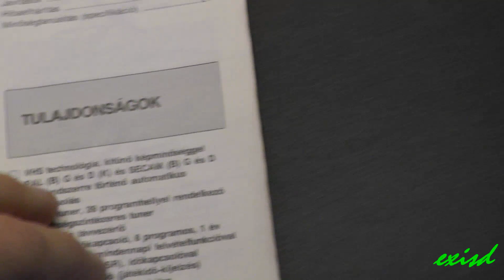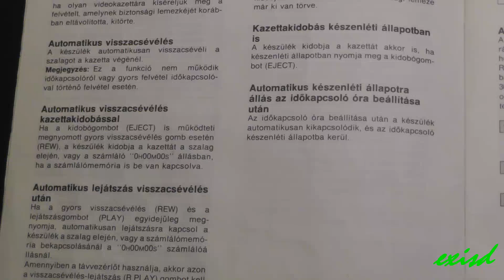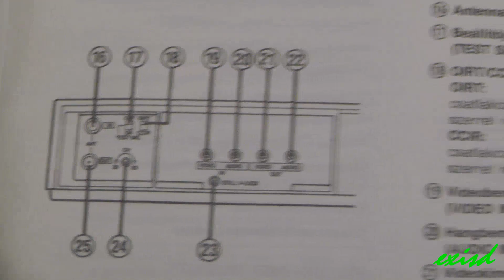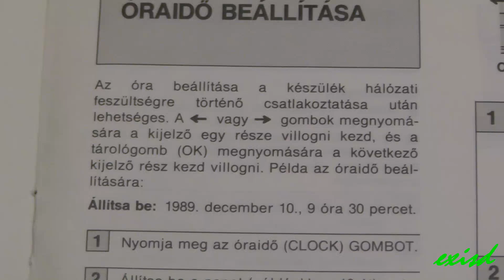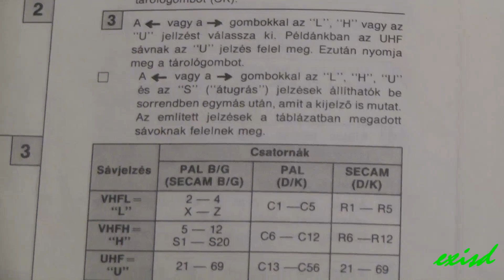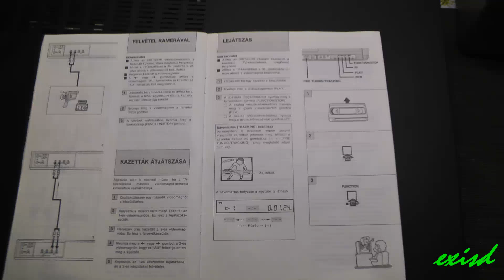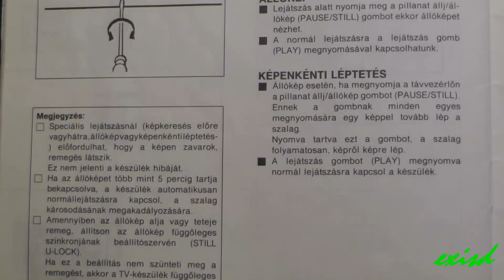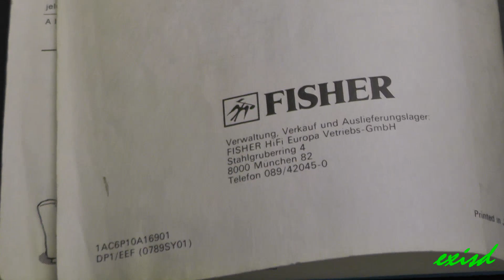Fisher FVH P200DK 5/1 használati manual javítás repair